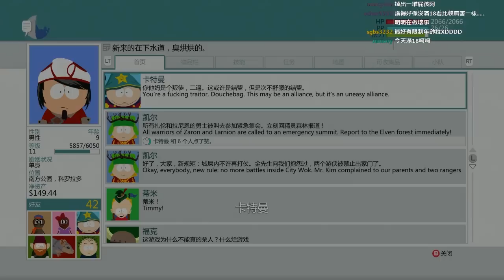【南方四賤客：真實之杖】- Part 11 - 黃金先生聖誕便便！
南方四賤客：真實之杖 South Park™: The Stick of Truth
黃金先生　聖誕便便　不只是一陀大便